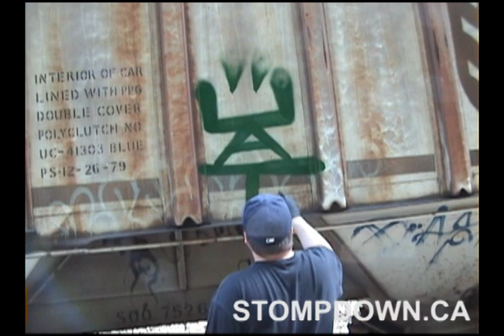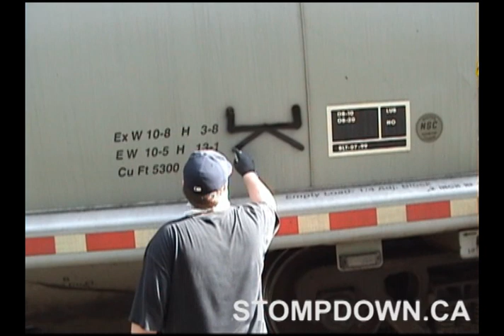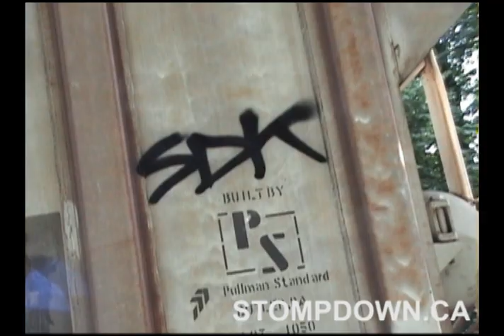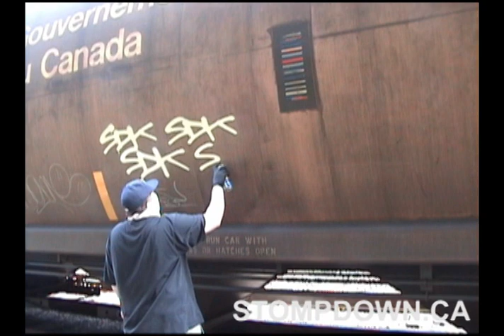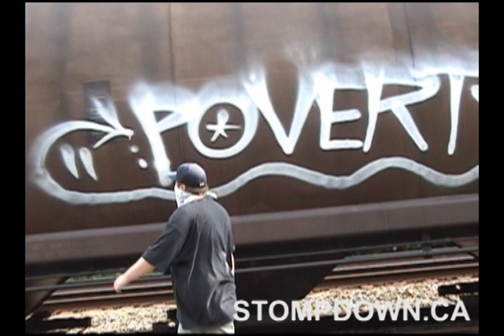SURGEN SDK UAT